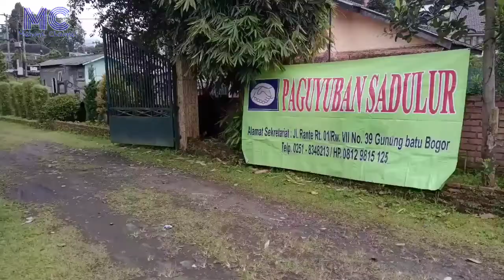Acara Silaturahmi Paguyuban Sadulur | VillaZAMM Citeko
Paguyuban Sadulur merupakan Perkumpulan Keluarga turunan Aki Jaisin.
Terima Kasih untuk Semua keluarga yang telah hadir dalam acara silaturahmi di Villa Zamm Citeko. Semoga Allah SWT Senantiasa memberikan umur panjang dan kesehatan kepada kita semua sehingga dapat hadir kembali pada acara silaturahmi berikutnya.